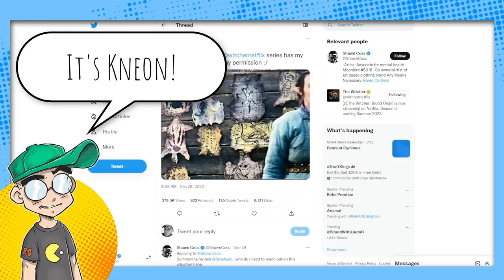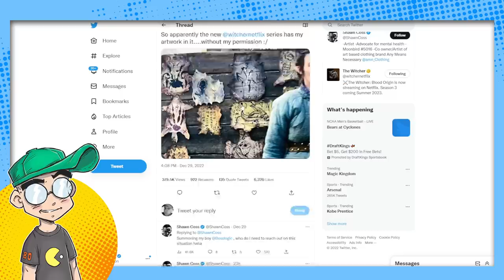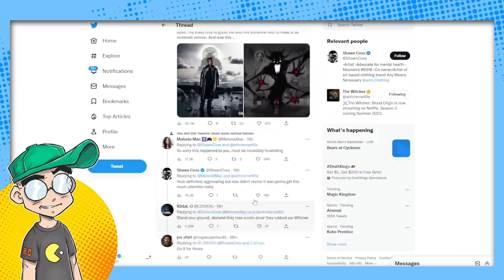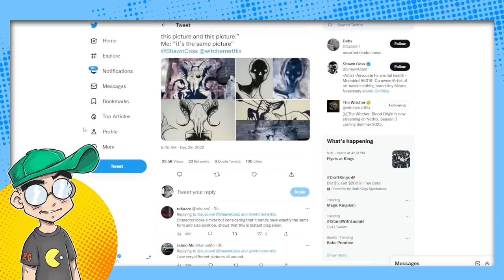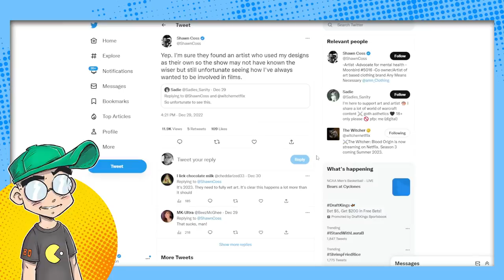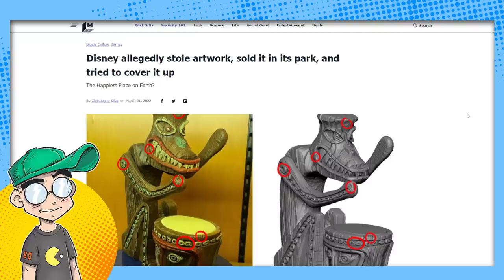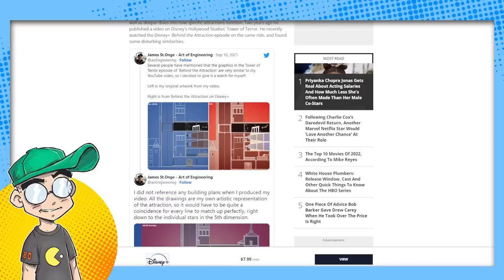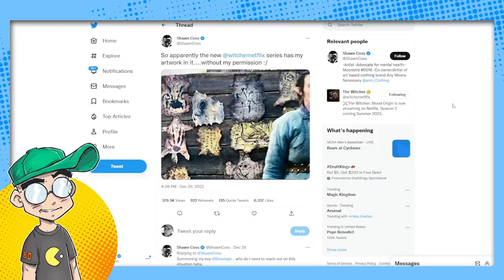The Witcher: Blood Origin Accused of STEALING Artwork for Netflix Series?!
The Witcher: Blood Origin has another layer of controversy. An artist is accusing Netflix of outright lifting his artwork for some background images on The Witcher prequel series. On top of Henry Cavill leaving, the terrible buzz and reviews, does Netflix need ANOTHER debacle in regards to The Witcher?